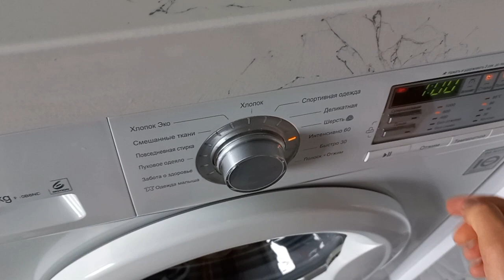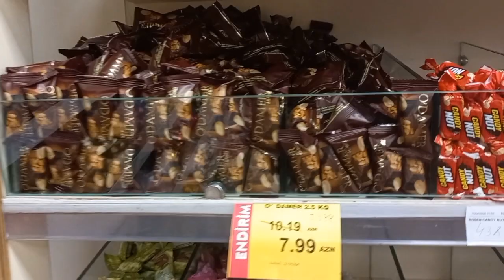#52#Qaynanamın sizə sözü var🥰/Rayona yola saldıq/Bulku hazırladım/Günlük vloq#